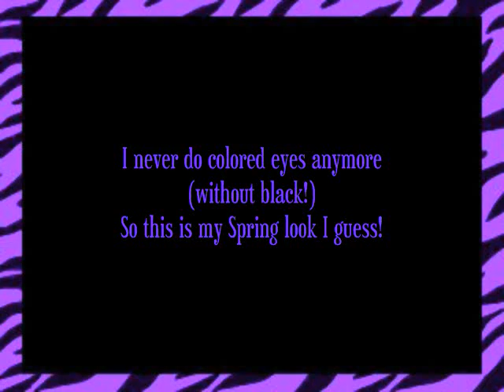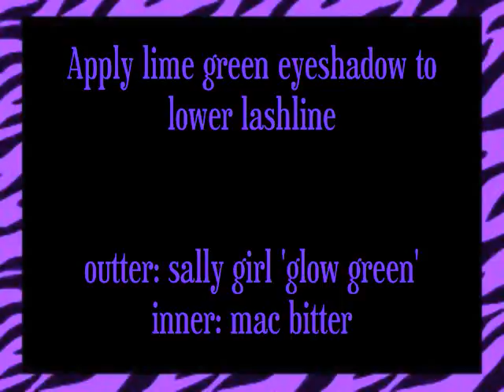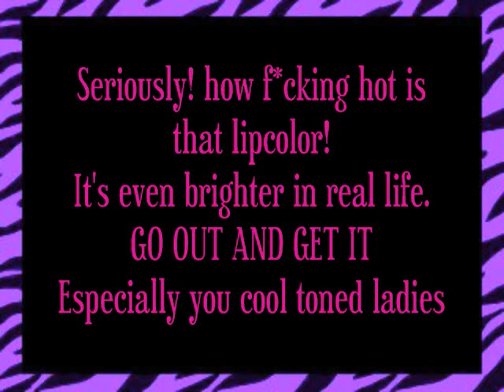electro spring purple & green tutorial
by request purple&green eyes with my own spin of magenta lips. I'm trying to keep these tuts pretty simple/not a lot of products to start with!

Make Up For Ever face& body #20 + set powder
Benefit Dandelion Blush
MAC dollymix blush (over it)
MAC lightflush MSF (highlight)
UDPP
MAC stars&rockets e/s
MAC Violet pigment (applied wet w/mixing medium)
MAC kitchmas pigment
MAC crystal avalanche e/s
MAC magenta liner
Milan Rose Hip Lipstick
Ardell invisiband lahshes style *lacies*